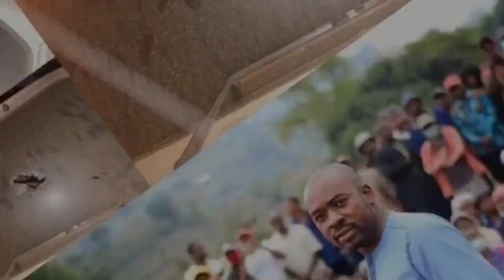SAD NEWS Naked woman found dead in river